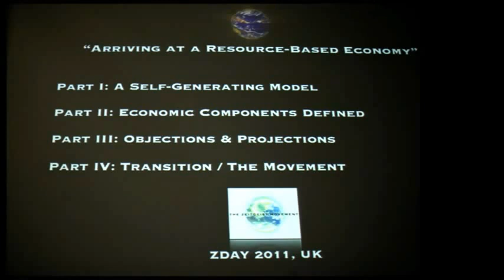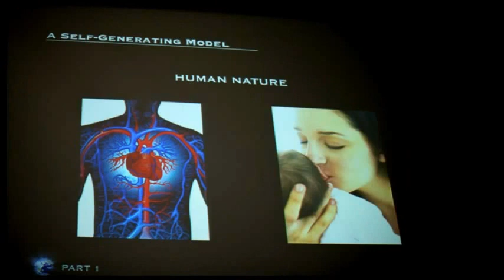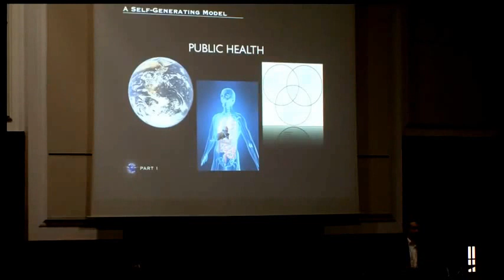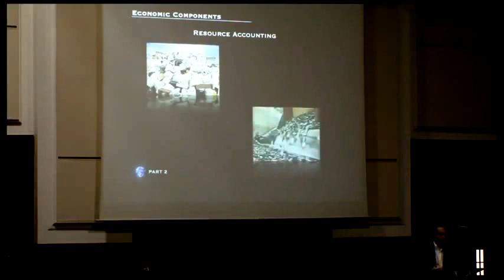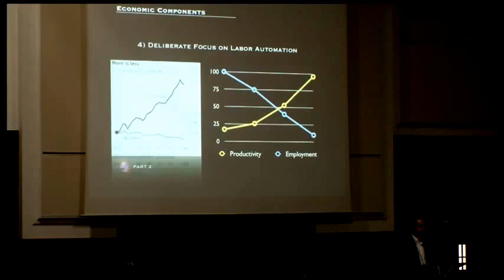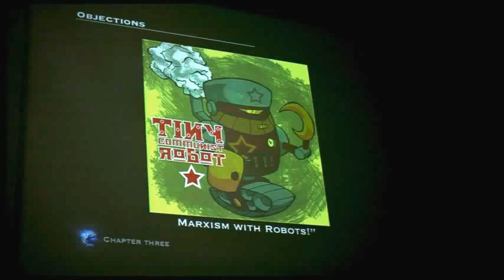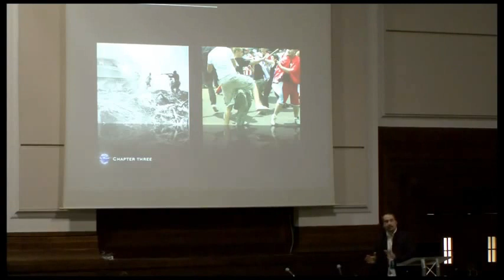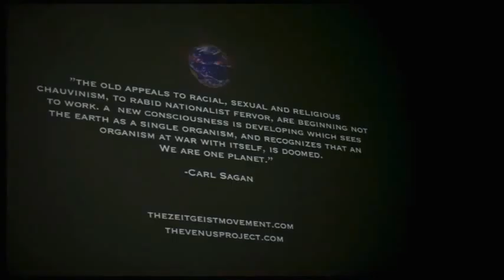Peter Joseph - Parvenir à une Économie Basée sur les Ressources (EBR) - Z-Day 2011, Londres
Présentation de Peter Joseph donnée lors du Z-Day 2011 à Londres.

Pour activer les sous-titres en français, cliquez sur le bouton "Sous-titres" dans la fenêtre du lecteur.